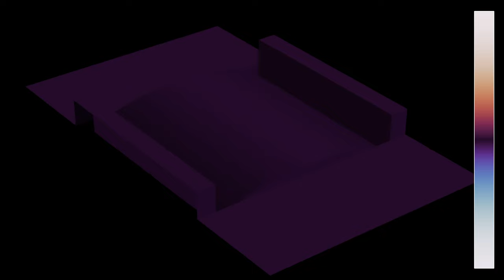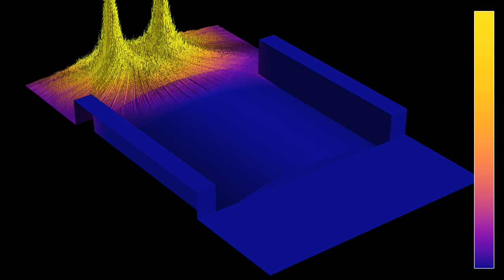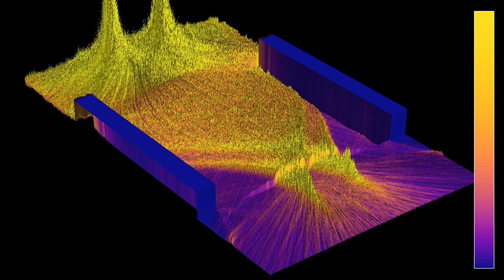3D representation of a gradient index lens with quadratic refractive index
This is a 3D render of the video , showing a gradient index lens exposed to two light sources. The z-coordinate is used to visualize the value of the wave or its energy, as well as the refractive index. The refractive index n(r) depends on the distance r to the horizontal symmetry axis of the lens in a quadratic way, like n(r) = n0 - a*r², with n0 = 1.25 and a = 0.4375.
The lens is indeed able to focus the light on two spots located in the focal plane. In practice, one seldom has light sources located so close to the lens (except perhaps in macro photography), but this set-up was better suited to the simulation method used here.
The videos are inspired by Huygens Optics' recent short showing the principle of a gradient index lens.
Lenses focus incoming rays of light by delaying them more near the center of the lens than at its periphery. This is often done with a material of constant index of refraction, by making the lens thicker near the center, as shown for instance in the simulation . However, one can also build lenses of constant thickness, by making the index of refraction of their material depend on the location in the lens. In this simulation, the index decreases like n0 - a*r², where r is the distance to the axis of symmetry. This results in the incoming waves being focused at two points in the (estimated) focal plane, marked by a vertical line. The plot to the right shows a time-averaged value of the field along that plane.
Wave height: 0:00
Averaged wave energy: 1:15
In the first part, the color hue depends on the height of the wave. In the second part, it depends on the energy  of the wave, averaged from the beginning of the simulation. In both cases, the z-coordinate shows the sum of the refractive index and the value of the wave height or energy. There are absorbing boundary conditions on the borders of the simulated rectangle.

Render time: 1 hour 19 minutes
Compression: crf 23
Color scheme: Part 1 - Twilight by Bastian Bechtold